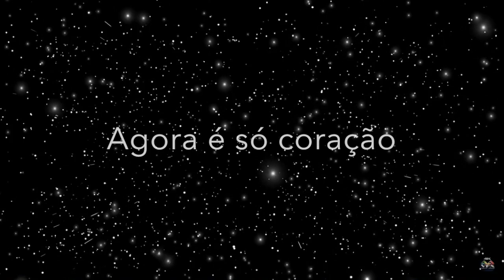Dê o melhor de si todos os dias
Não desista
Agora é só coração